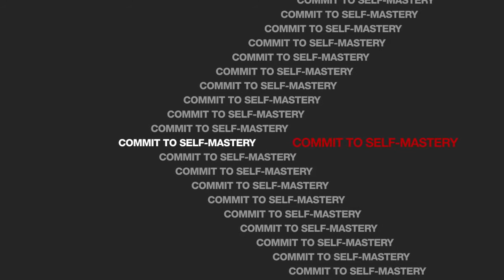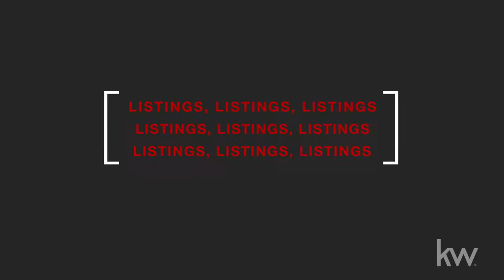Step 1 Commit to Self Mastery